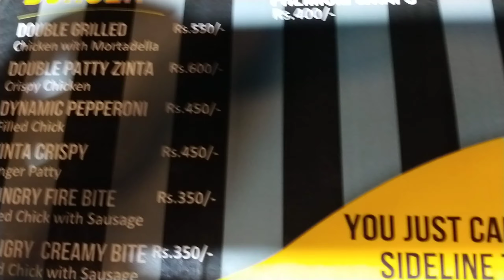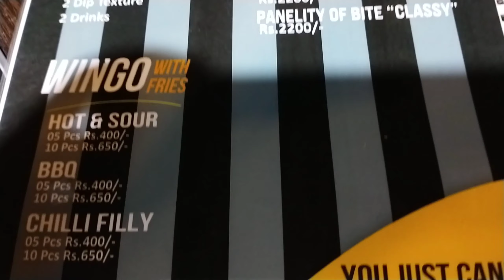unpaid vlogger at giant burger / giant sandwich at freak in fry karachi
Assalam o Alaikum Friends this is your friendly neighbor Unpaid Vlogger

so a friend showed me an influence review( sam x street ) about giant burger in Hussainabad karachi so we decided to give it a try

Freak In Fry  is a road side setup located on the main road of Hussainabad food street, they got a great setup with best management I have seen, I was really impressed by the way they were handling customers during rush hours

if we talk about food there menu was also filled with most yummies food, only by looking at the menu my mouth was filled with water and i wished to order 2 to 3 dishes but today were only planning to try their giant burger so we ordered it

it was a huge burger in size umfortunately that was all to it as for me it was a scam cause it was completely different from the one  influencer had  and with only a lot of cabbage, fries come chiken strips and a lot of ketchup n juice thats all, by the product which was served I would rate it 4 out of 10 and its max amount should be rs 1500. I hope the management will try to serve the customer the same thing they serve the influence rest is on them